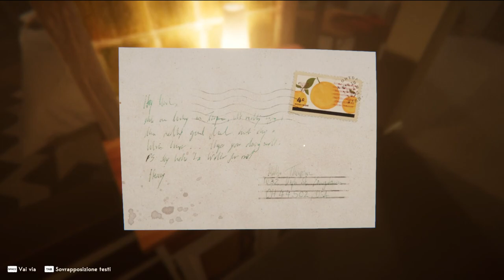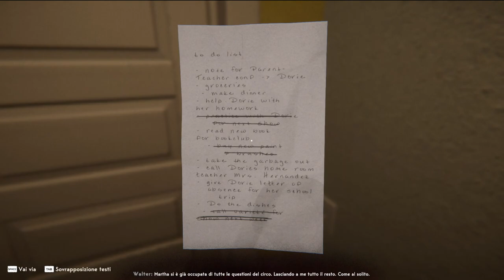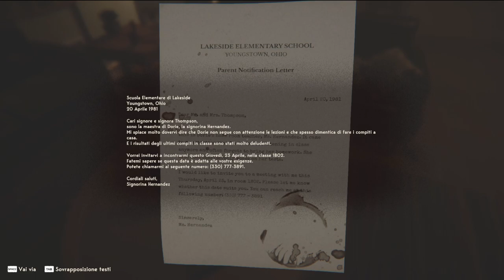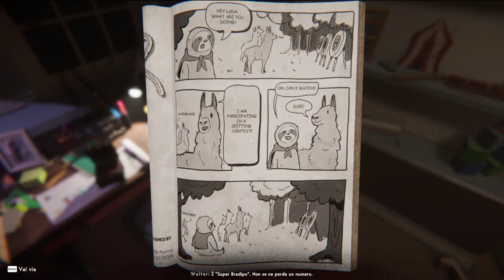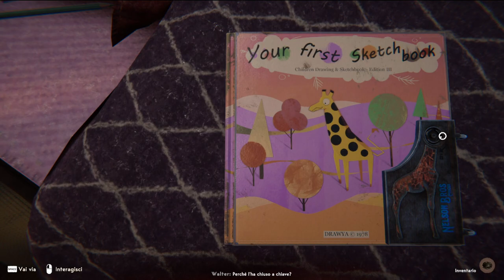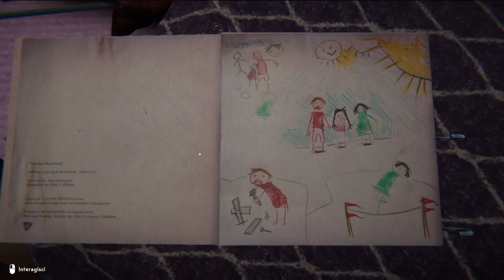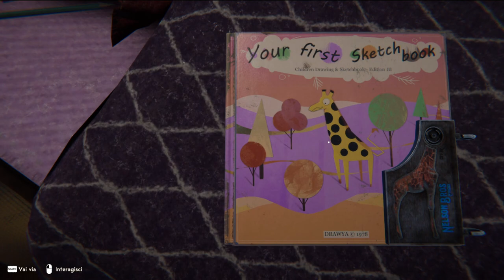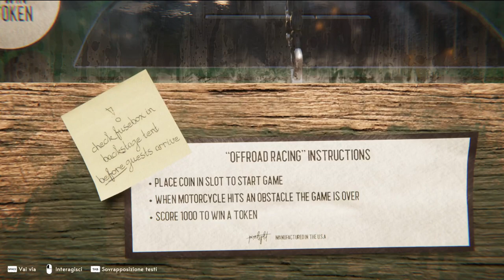Il Circo della Mente 🎪 ▶ 😱 REVEIL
Avete mai visitato il circo? Avete provato quella sensazione di lasciarvi alle spalle la realtà per addentrarvi almeno per una notte in un mondo quasi esoterico fatto di illusioni e meraviglie? E se ciò che avete visto non fossero affatto illusioni? Cos’è la realtà e cos’è il sogno?

📱 Segui Play with Prince qui:
💰 Risparmia su Instant Gaming!
👍 The Prince CONSIGLIA:
00:00 Intro
00:45 Sigla
00:55 Reveil cap. 1
35:21 End-card